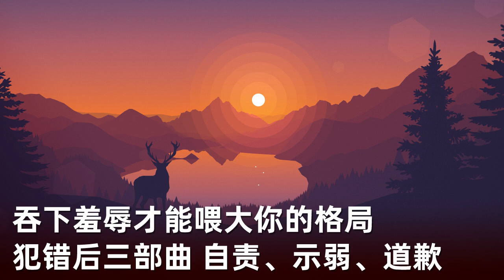5 4 不会说话，你还敢拼职场 犯错后三部曲：自责、示弱、道歉 话题卡住了就赶紧换，不要恋战 寒暄不能省，别小看了废话 一样的嘴巴，不一样的说法 会聊天，职场才会有人脉 吞下羞辱，才能喂大你的格局 别